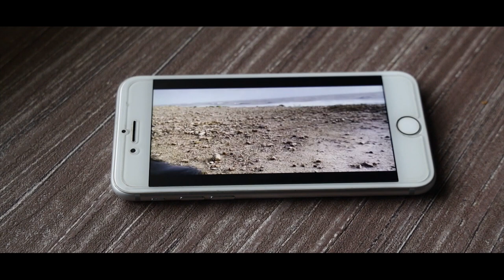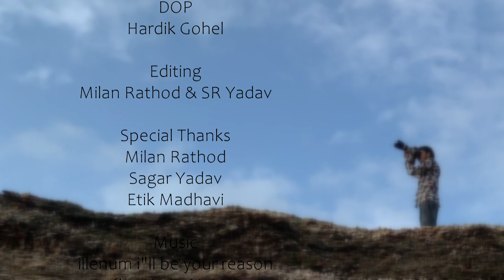CINEMATIC PHOTOGRAPHER'S FILM | Illenium x Eden - I'll Be Your Reason | by WAVEMUSIC | Cover song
Song    I'll Be Your Reason
Artist    Illenium
Writers   Roberto Concina
WMG; PEDL, LatinAutor, LatinAutor - SonyATV, LatinAutor - Warner Chappell, UNIAO BRASILEIRA DE EDITORAS DE MUSICA - UBEM, BMI - Broadcast Music Inc., Warner Chappell, and 17 Music Rights Societies